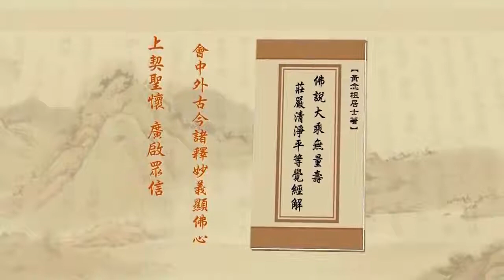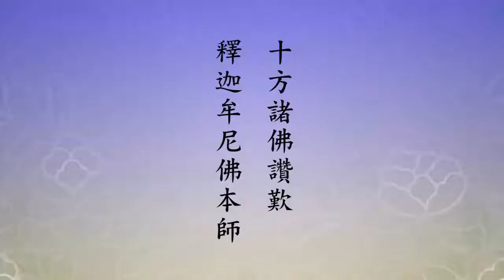淨土大經解演義-397